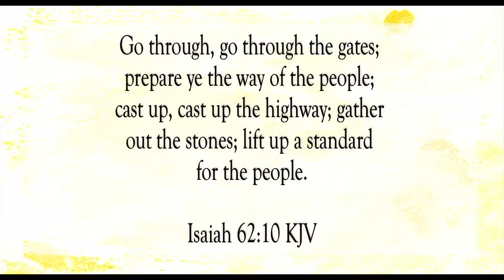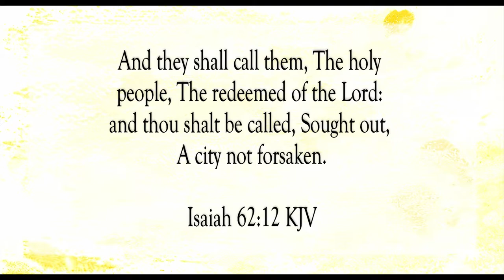His Reward Is With Him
Scripture of the Day! His reward is with Him!